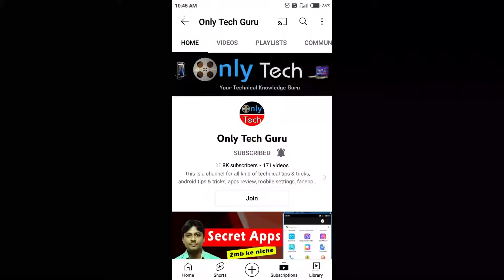৩টি গুরুত্বপূর্ণ আপডেট | Monetization Bad Update | Community Post Update | Thumbnail Update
Ei video te ami apnake youtube er 3 ti guruttopurno update somporke bolchi. Video ti puro dekhun ektuo skip na kore.

Ei channel ti te apni technical tips & tricks, android tips & tricks, android apps, apps review, youtube tips & tricks, youtube seo samporke anek information paben. Apni je kono technical help er jonno request korte paren.

Related Search :
youtube new update bangla
youtube new update bengali
youtube update bangla
youtube latest update bangla
youtube latest update
only tech guru bangla
youtube monetization big update
monetization bangla
youtube monetization bengali
youtube monetization new update
monetization update 2022
youtube community tab update
youtube community post update
youtube thumbnail new update
youtube thumbnail update time